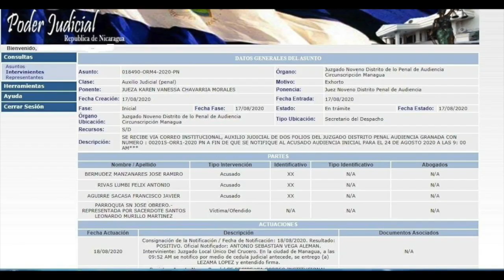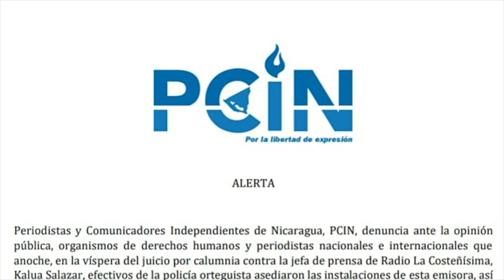Fiscalía acusa al ex canciller Aguirre Sacasa por presunta compra de campanas robadas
Las noticias más importants para este 20 de agosto, 2020:
1. Acusan formalmente a Aguirre Sacasa
2. Alianza Cívica y Unidad Nacional aseguran “crecer” en territorios
3. Periodistas independientes denuncian plan del Gobierno de querer apropiarse de Radio La Costeñísima
4. Cosep: una treintena de propiedades privadas continúan tomadas

Recomendación del día | En nuestro canal de YouTube te invitamos a ver la entrevista con los doctores, Álvaro Ramírez y Jorge Miranda, sobre las pruebas del covid-19 y la mentira oficial del régimen de Daniel que mintió a la población y cambió los datos reales del covid-19 en el país.

La vacuna de Putin, el estrés de la verdad, y dónde está Anabelle, en la sátira de las noticias de La Última Mirada News